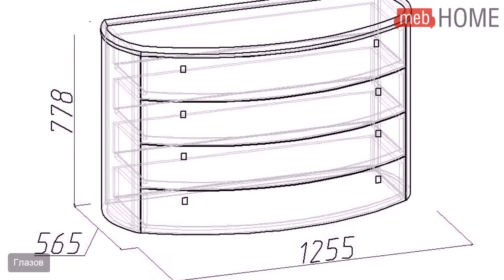Комод 1 Глазов Секрет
Материал: корпус: ЛДСП, фасад: МДФ.
Цвет:дуб беленый.
1255х778х565 мм
Глазов,

В нашем интернет-магазине Вы можете купить Комод 1 Глазов Секрет по самой выгодной цене с доставкой из Москвы.
 Смотрите также наш каталог: Спальня Глазов Секрет - фото и отзывы, размеры и цвета, советы как выбрать.
 Вся мебель лучших фирм-производителей продается на сайте MebHome.Ru и стоит совсем недорого!